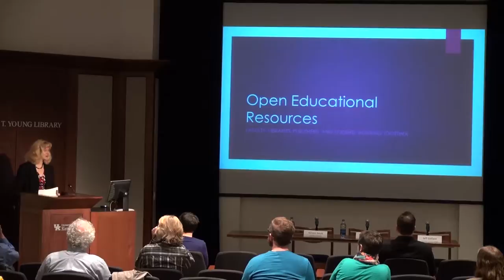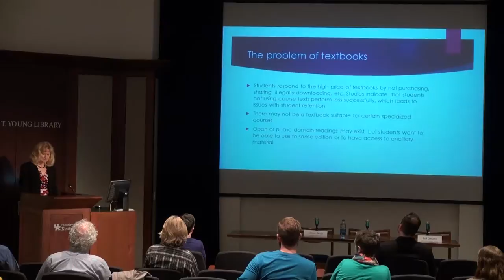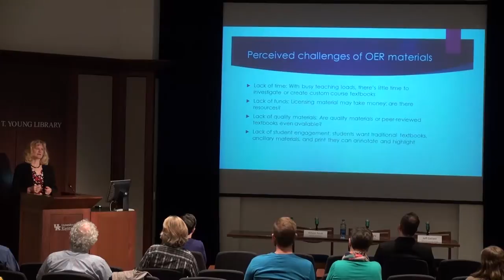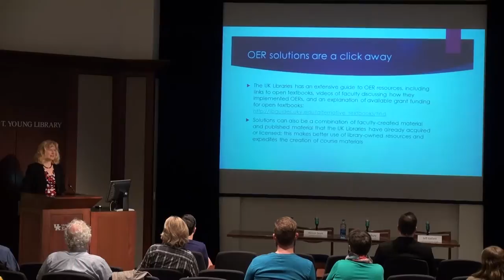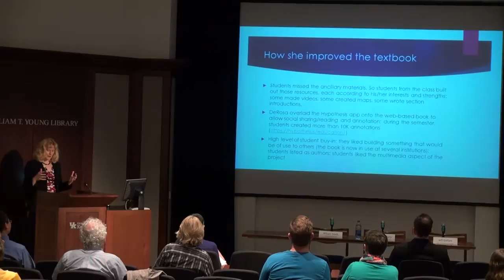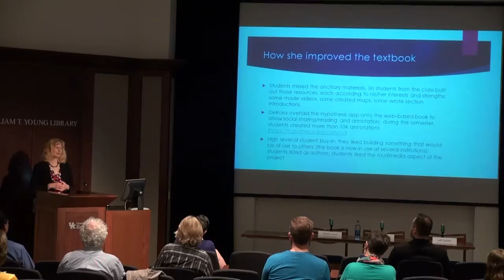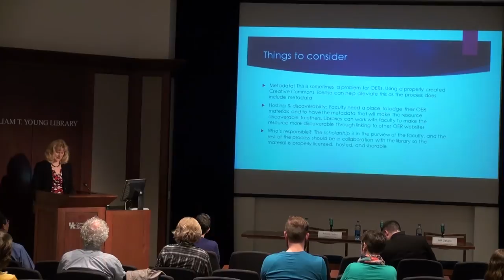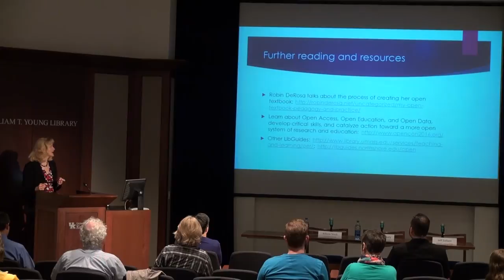Open Educational Resources: Faculty, Libraries, Publishers, and Students Working Together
Leila W. Salisbury introduces the audience to the landscape of open educational resources and discusses how a professor collaborated with her students to create an openly licensed textbook.

This presentation was part of the panel discussion, Open in Action: Open Educational Resources Contribute to Student Success, held at the University of Kentucky Libraries on Oct. 27, 2016.